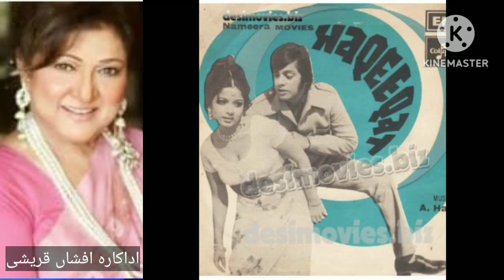اداکارہ نجمہ کے بچے کس کے دوست | Afshan Qureshi,s Interview|فیصل کے لیے کعبے میں کیا دعا کروائی گئی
Here is an exclusive interview with afshan qureshi who talked about her son faisal qureshi. And afshan also talked about her colleagues Waheed murad nadeem shahid and muhammad ali